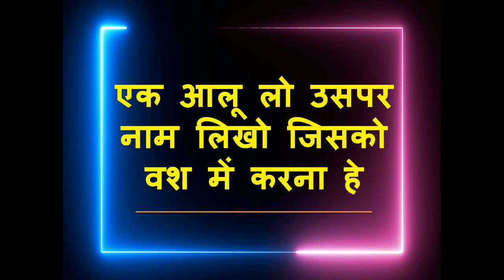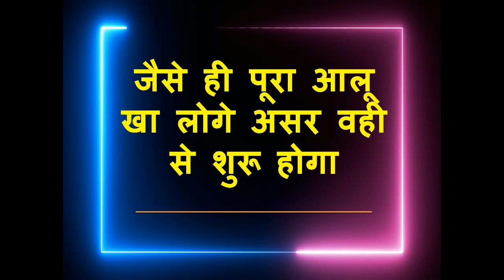आलू पर नाम लिखकर भूनकर खा लो वशीकरण हो जायेगा